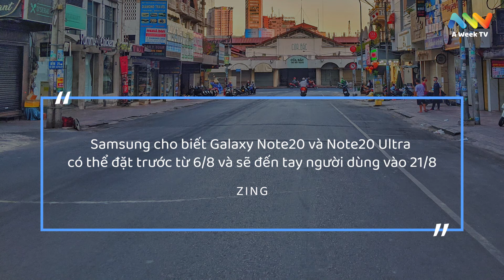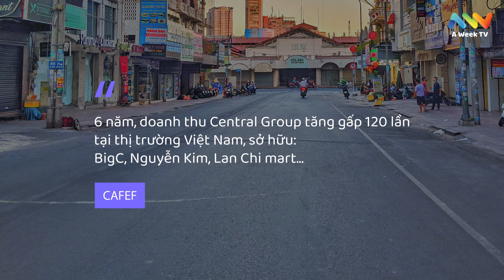GoViet chính thức đổi tên thành Gojek Việt Nam | Thị trường buổi sáng | 6-8-2020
- Giá vàng vượt 59 triệu đồng/lượng
- Lương phi công, tiếp viên Vietnam Airlines giảm một nửa
Là những tin tiêu biểu cho ngày hôm nay 6-8-2020
Mời các bạn xem chi tiết bản tin nhớ đừng quên like và follow kênh để không bỏ lỡ những tin tức mới nhất nhé.